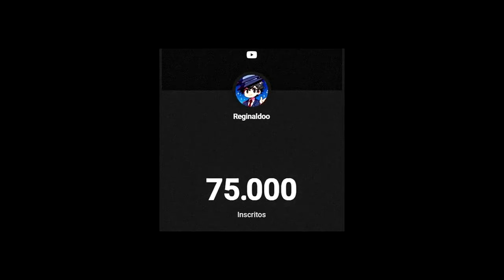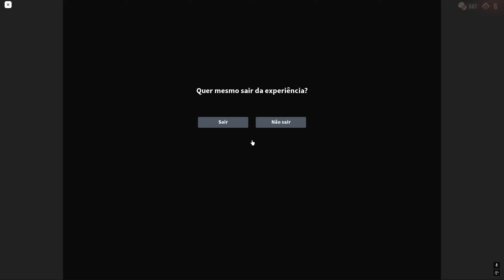Qualquer DANO MATA com 12 PESSOAS no DOORS!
Seja bem-vindo à mais um vídeo de DOORS!

Jogo: Roblox - DOORS 👁️
por Innersloth

• Música Intro ► Moonlight Dreamers

00:00 - Da like, mandioco!
01:00 - Inscreva-se! :)